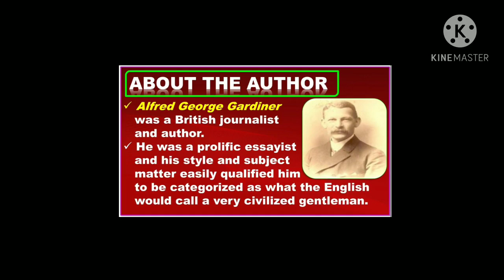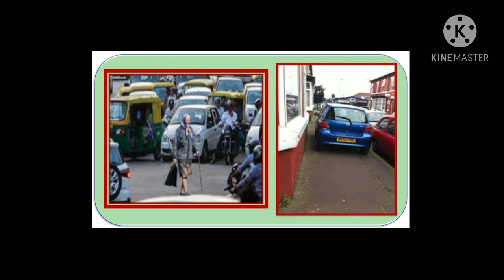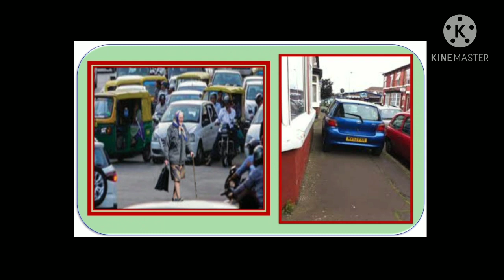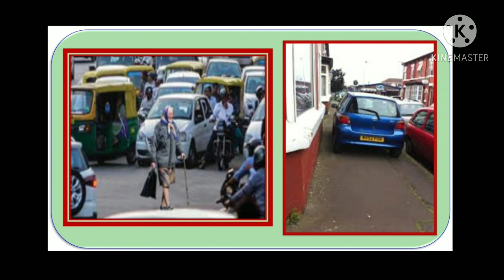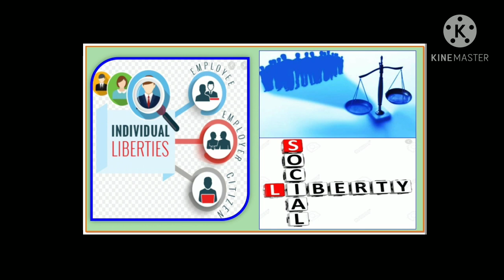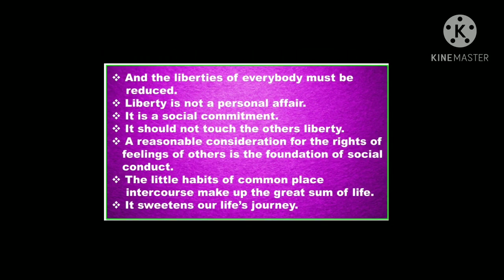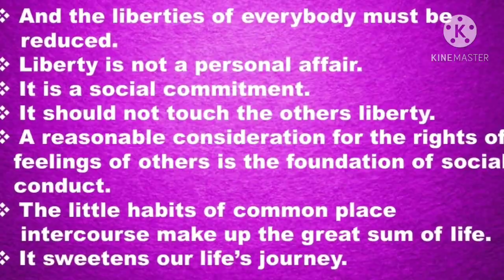12th Unit - 6 Prose ( On the Rule of the Road by A.G. Gardiner)